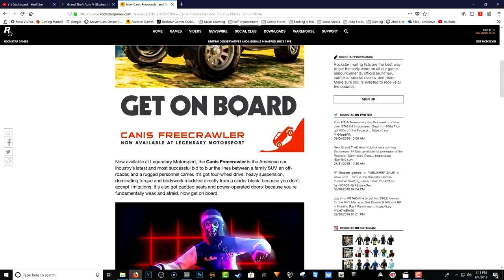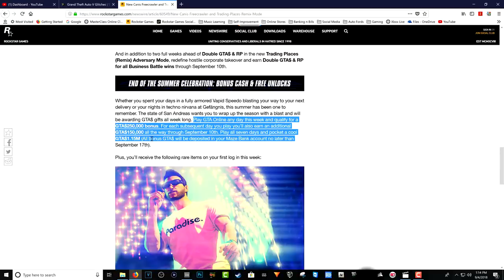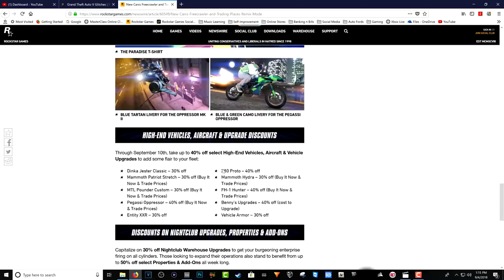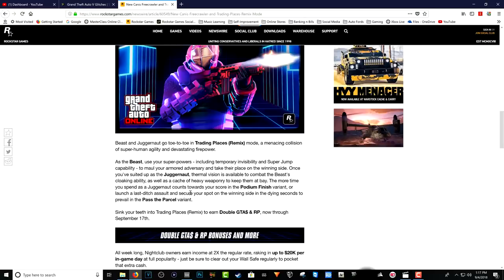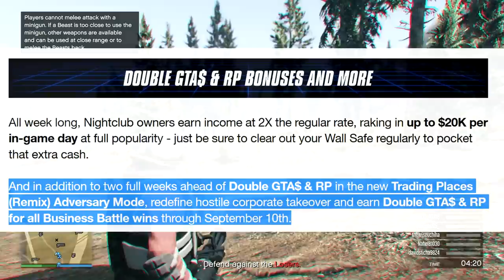*FREE MONEY IN GTA 5 ONLINE*TUNABLES UPDATE*RETRO SELLS 4 LESS MONEY*MONEY GLITCH*DOUBLE MONEY & RP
DONT FORGET, IF YOU LIKE MY CONTENT YOU CAN BECOME A SPONSOR!

QUESTIONS?? REQUESTS?!?

*MY MOST IMPORTANT VIDEOS TO WATCH*

FOUNDERS